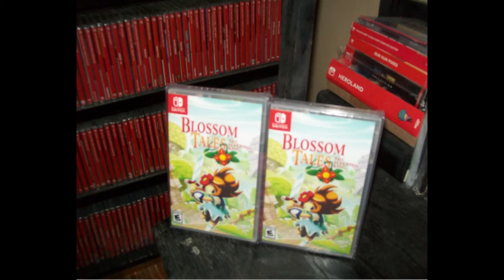Nintendo Switch Collection- Sizzle Reel Sept 2020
Sizzle reel highlighting some of the most interesting, highely-prized and sought after new/sealed Switch games out there. Come join GoldMario79 on Twitter today, and be a part of the FIRST Nintendo Switch in America too!